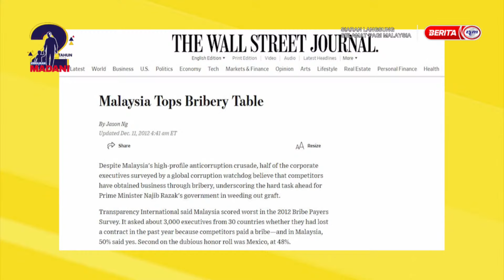23 NOV 2024 - SPM- BIAR BETUL!